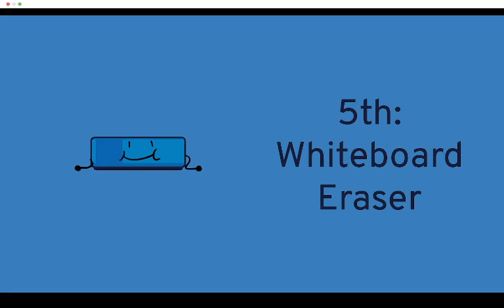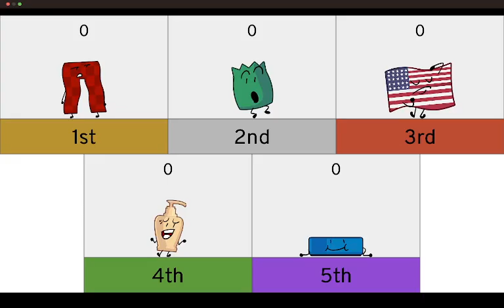OAMR Prediction V0 (As of episode 0)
Since I'm so ready fro OAMR I decided to make a prediction of it before the show starts tell me what you think!